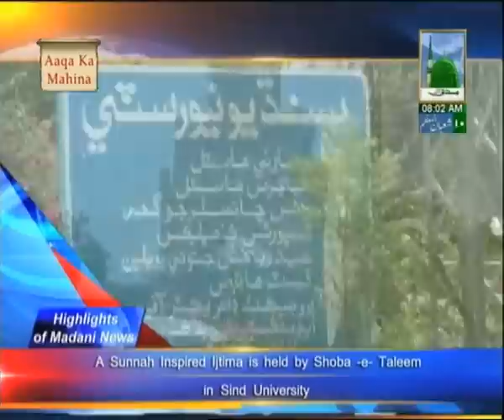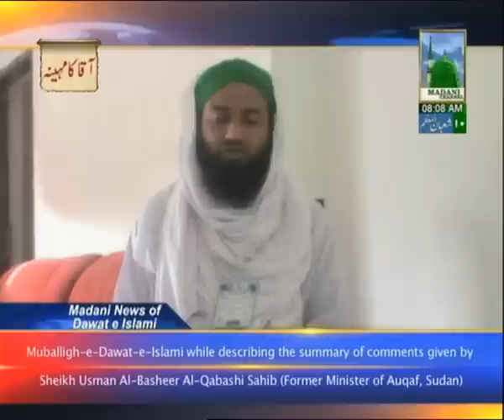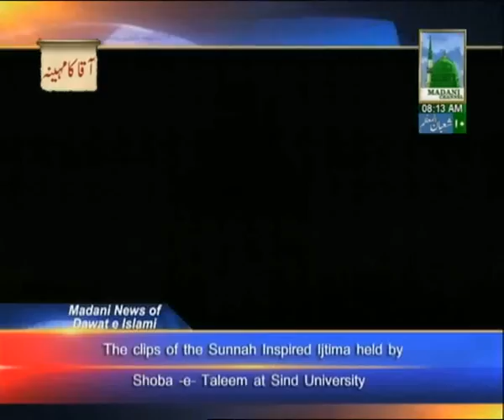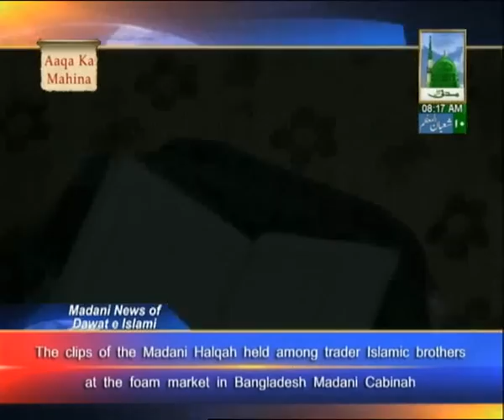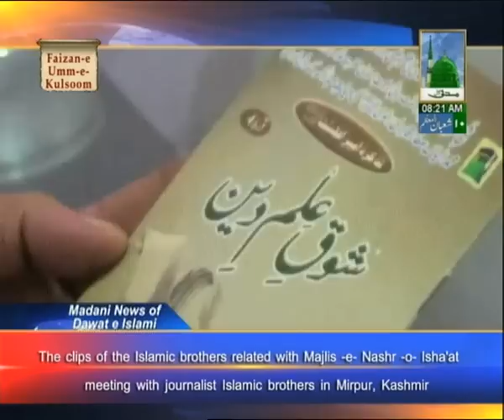Islamic News of the Day in Urdu - 1 July 2012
This video of Madani Channel contains Islamic News Updates of DawateIslami Worldwide in Urdu for the Day of 1 July 2012.